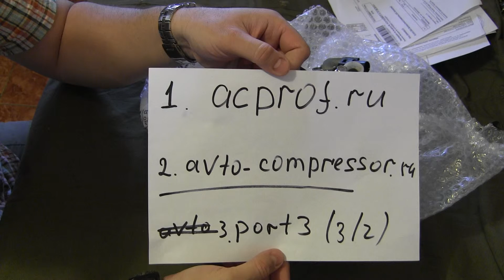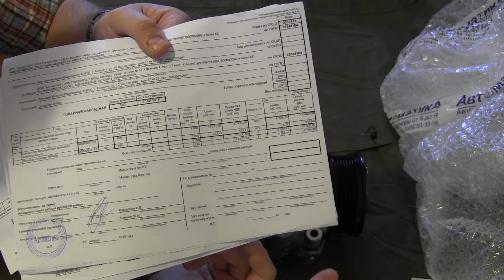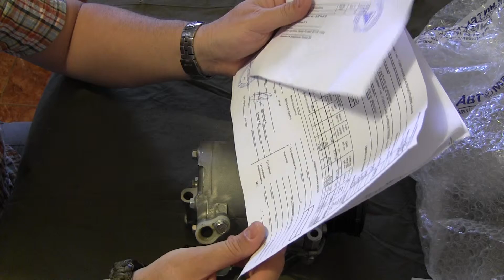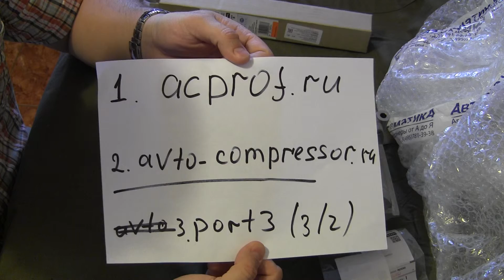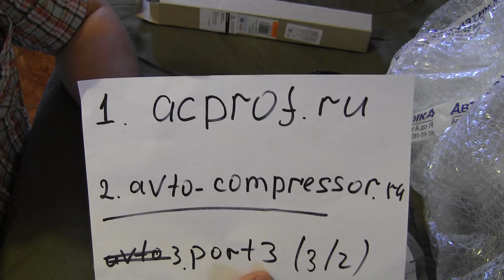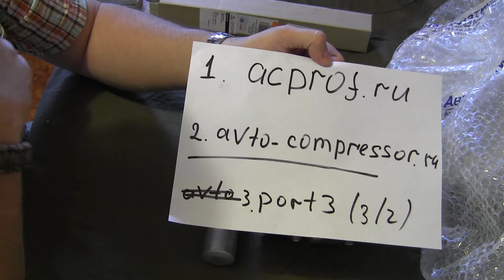Mitsubishi 7813A069 Compressor+Behr Hella 8FT 351 193 151 Осушитель кондиционера